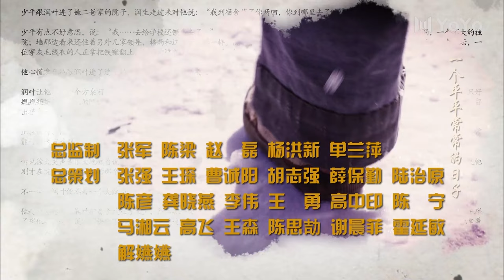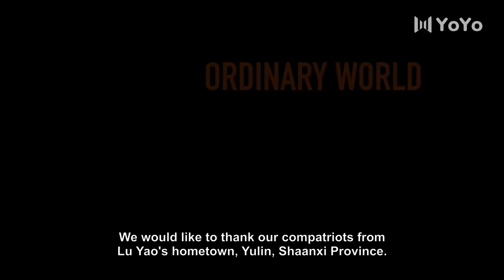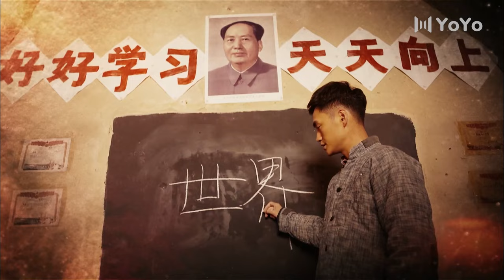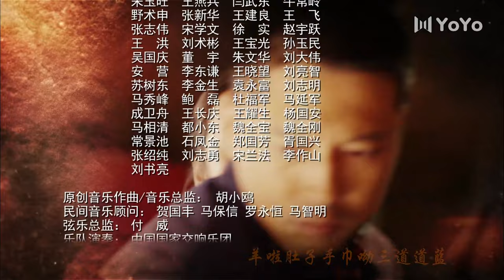[Eng Dub] Ordinary World EP 01 (Yuan Hong, Tong Liya) | 平凡的世界